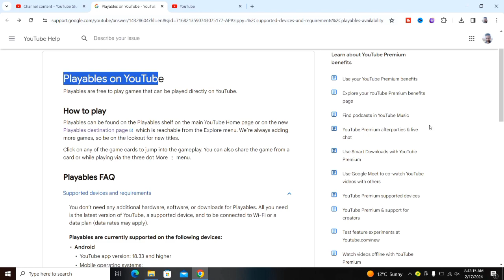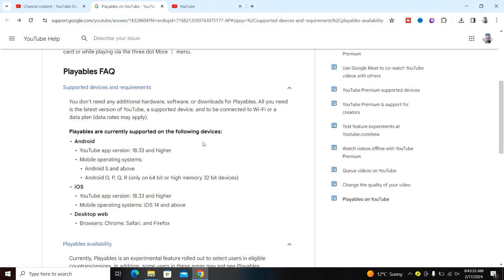YouTube New Update 2024 | 28 March 2024 से बदल जायेगा YouTube | YouTube Playables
About this video 👇
Dosto, is video me maine apko youtube playables update 2024 ke bare me bataya hai .

दोस्तों, इस वीडियो में मैंने आपको यूट्यूब प्लेबॅल्स अपडेट 2024 के बारे में बताया है |

👇 My Tools (इन पर क्लिक करके Buy कर सकते हो ) 👇

👉Ring Light
👉Ring Light Stand
👉Soft Light
👉Black Screen
👉Green Screen
👉Wireless (Keyboard ,Mouse)
👉LED Bulb 50 Watt